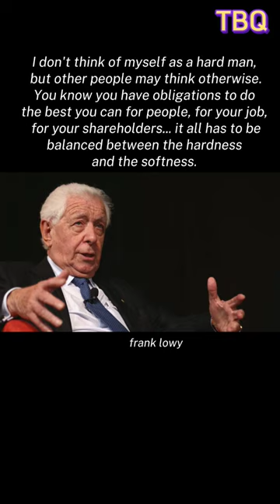Famous Quotes - Frank Lowy Life Quotes Worth Listening To!